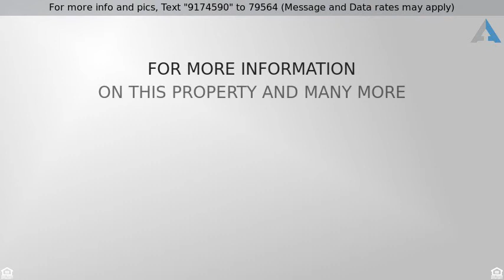Priced at $449,000 - 1615 S CHARLES STREET, BALTIMORE, MD 21230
Exciting New Renovation!!! with 2 CAR PARKINGWe

Exciting New Renovation!!! with 2 CAR PARKINGWelcome! 1615 S. Charles Street is just Finished Renovation located just a few blocks from all the Federal Hill Attractions, Parks, and Recreation Areas!Enjoy this blend of Modern with Historic Charm, and a APPROVED 10 YEAR HISTORIC TAX CREDIT , The Taxes are HALF!  This Tax Credit is also transferable!  IS INCLUDED RIGHT OUT BACK! This Home has 2000 sq ft of Space with a Large Wide Open Floor Plan!BRIGHT and LIGHT filled with a Ton of Windows!  Historic Exposed Brick Walls, Original Refurbished Hard Wood Floors!  3 Wide and Large Bedrooms with Walk-In Closets! 3 Full Baths and 1 Half Bath! A Master En-Suite, with Private Deck! Master Bath with Dual Shower, Custom Tile, & Double Bowl Vanity with HIGH Level GRANITE!Living Room with Tray Ceilings and is Perfect for Your Over-Sized Furniture and Huge Flat Screen TV!  Separate Dining Space with a Touch of History in the Built In Shelving!  Spectacular Kitchen featuring Huge Center Island room for 4 at the Bar- Pendant Lighting- a Ton of Custom Cabinetry, Large Picture Window- High Level Granite- Custom Epoxy Flooring & Modern Black Stainless Appliances!  Main Floor Also Includes a Half Bath!  Full Sized and Fully Finished Basement with Full Bath, Walk-In Closet, and Plenty of Room for Storage!  A Separate Entrance to enjoy your outdoor space of your ROOF TOP DECK!  Custom Paint Colors finishes off this Beauty of a Home!  Come See it and Make it YOURS! Bring Your Offer!